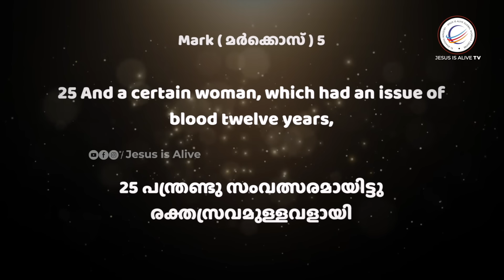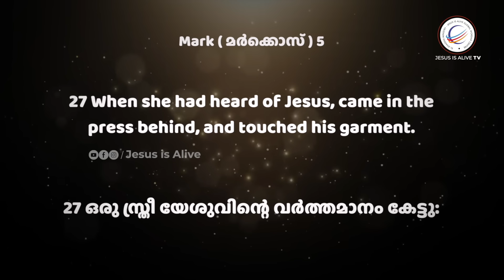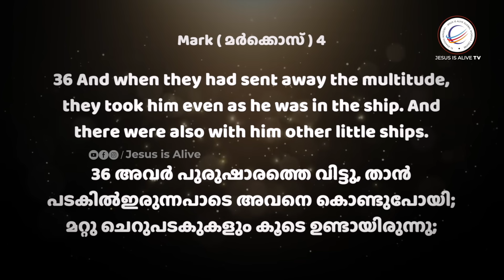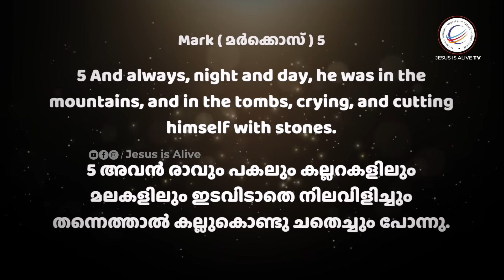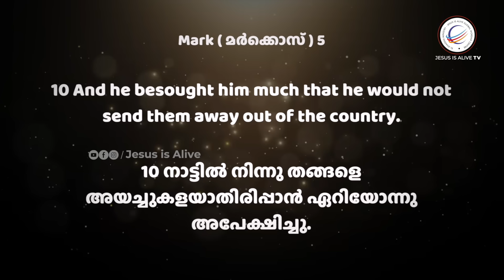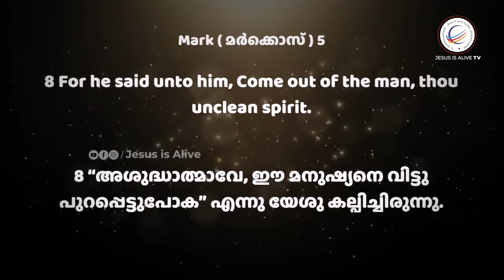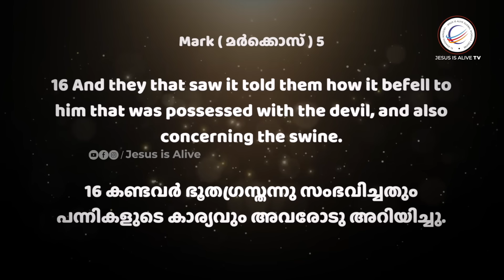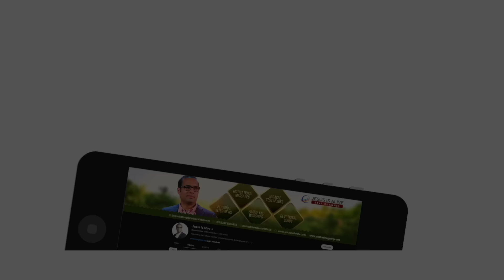നിങ്ങളുടെ വിഷയം ദൈവം പരിഹരിക്കും | Pastor Tinu George | Premiere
ജീവിതത്തിൽ ഒരു വിടുതൽ ആഗ്രഹിക്കുന്ന വ്യക്തിയാണോ നിങ്ങൾ ?
ഈ സന്ദേശം നിങ്ങളുടെ ജീവിതത്തിന് ഒരു അനുഗ്രഹമായി തീരും.

Stay Blessed!